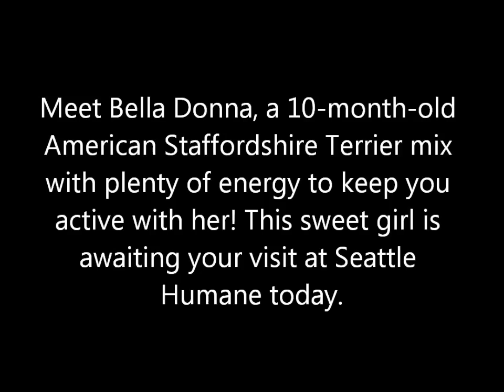Meet Bella Donna!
Beautiful, playful and sweet! Meet Bella Donna, a 10-month-old American Staffordshire Terrier mix filled with love and energy. This young pup will be sure to keep you active, she's always on the go and just wants to play, play, play! Although she might be a little timid in new situations, she quickly warms up to her surroundings -- especially if you offer her a treat or any kind of toy. Bella Donna LOVES to play with toys of all kinds and other dogs. The more attention she gets, the better!

Since she's still a young girl, she would benefit from our on-campus training class that comes with her adoption -- and she's very smart and treat motivated so it shouldn't take her long to learn doggy manners. If you're looking for a fun-loving companion with a great personality and a lot of energy, look no further! Give her a treat and just a little time to become comfortable in new situations and she'll quickly blossom into the loving pup she's meant to be!